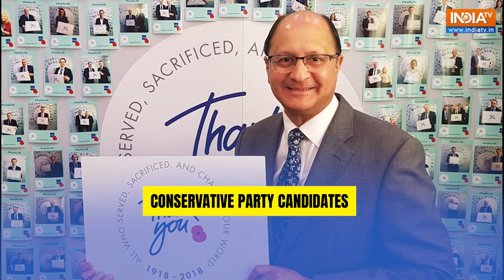UK General Elections 2024: Indian-Origin Candidates to Watch in Upcoming UK Elections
As the United Kingdom begins with the general election, the Labour Party looks set for a strong performance. This election might bring a significant change in British politics, with Indian-origin MPs playing a key role. In the last UK Parliament, there were 15 Indian-origin MPs, with eight from Labour and seven from the Conservative Party.